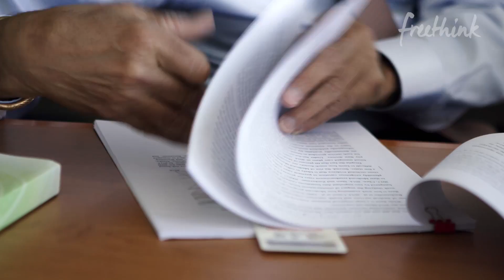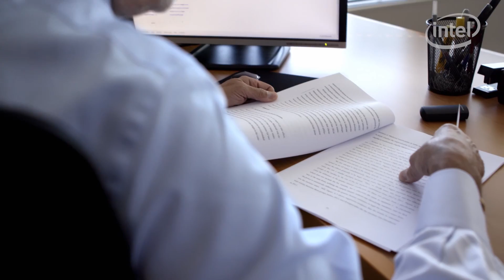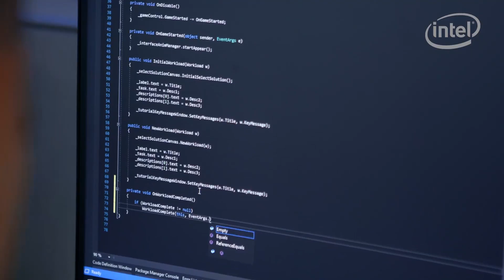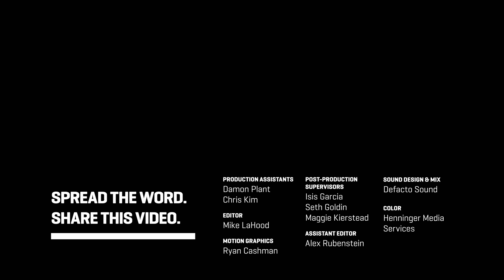Saving Lives With AI | Intel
Intel and Montefiore Health Systems are using IntelAI and predictive analytics to harness huge amounts of medical data to predict and prevent chronic health issues in patients, saving time and saving lives.

For more on Intel’s work in healthcare and for more inspiring stories about people who are using technology to make a difference in the world, check out @Freethink